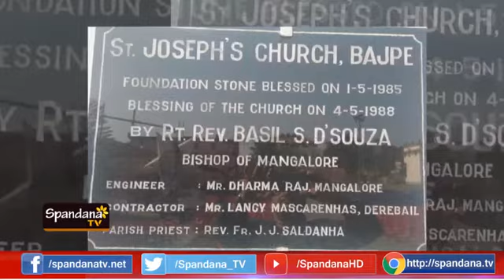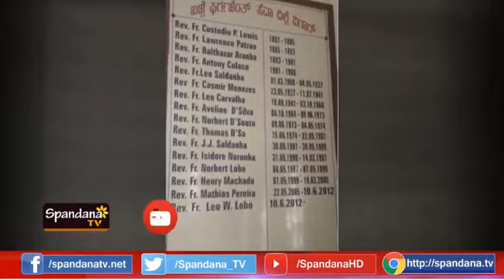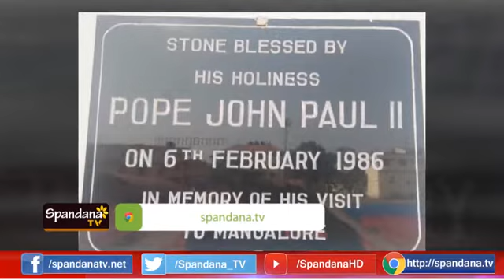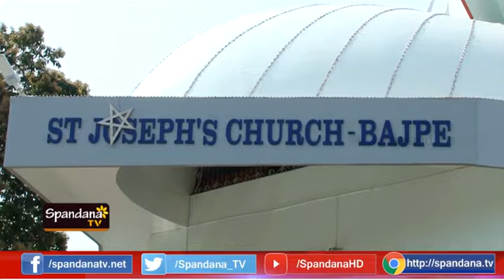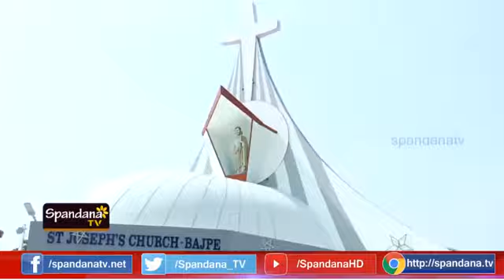Bajpe Church│ಬಜ್ಪೆ ಚರ್ಚ್